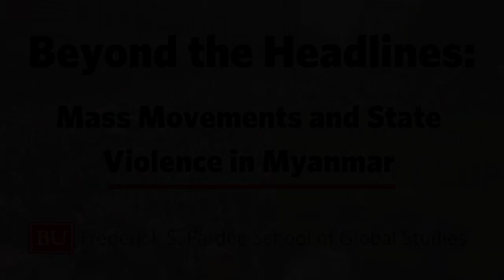Beyond the Headlines: Mass Movements and State Violence Myanmar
In this special edition of the Frederick S. Pardee School of Global Studies' "Beyond the Headlines" series, Professor Mary Callahan, Associate Professor of International Studies at the Henry M. Jackson School of International Studies, discussed social unrest and protests in Myanmar as well as ongoing state violence in the country. This discussion was led by Jeremy Menchik, Associate Professor of International Relations at the Pardee School.